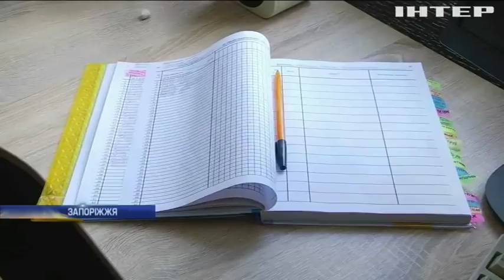Новости 8:00, выпуск за 13 ноября 2018 года